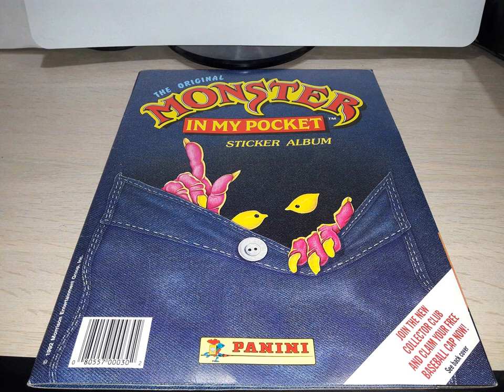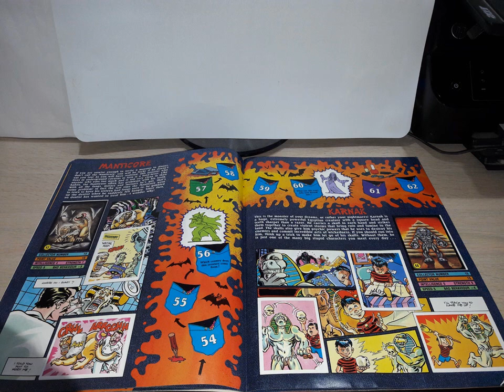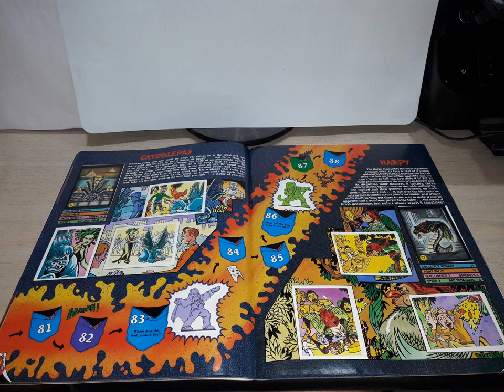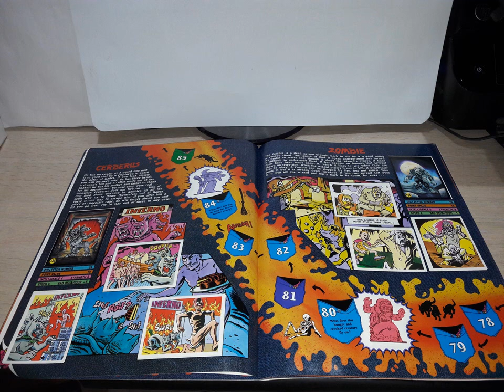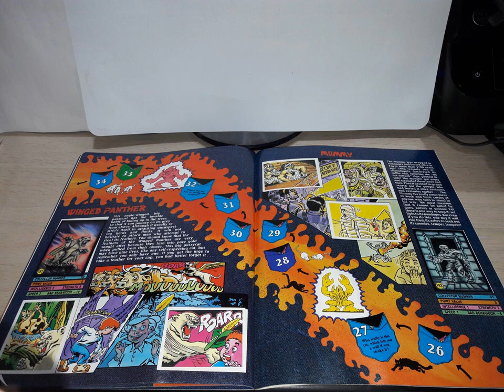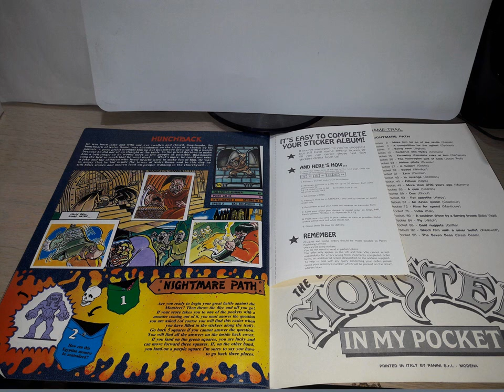Panini 1991 COMPLETE Monsters In My Pocket sticker album review.